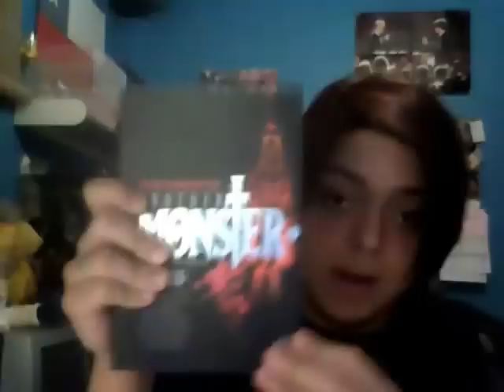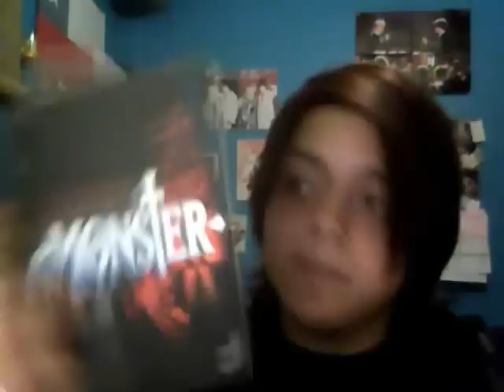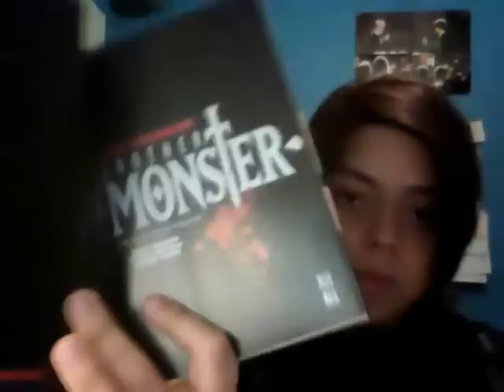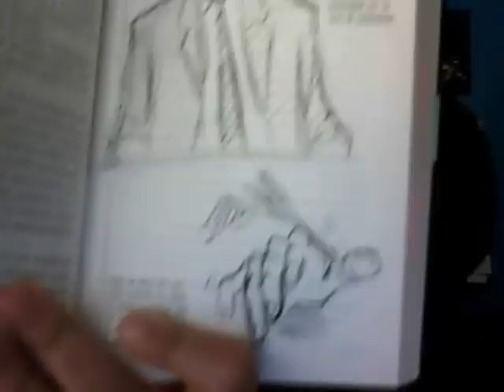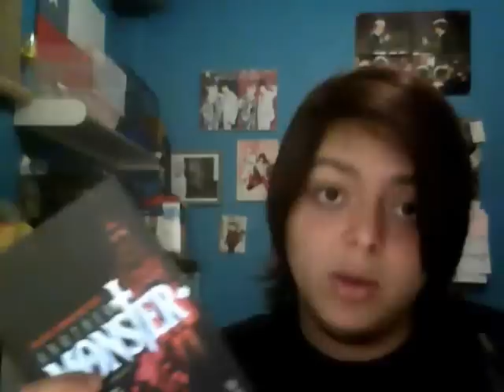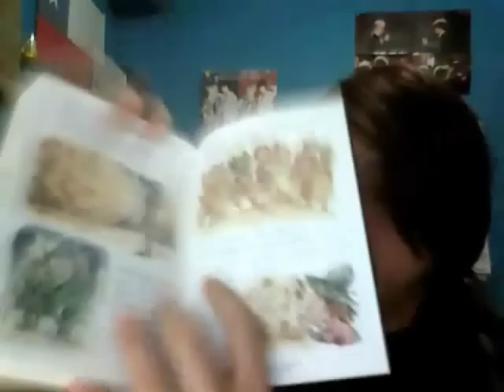Video Review: Another Monster 1/2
Primera Parte de la videoreseña de "Another Monster", de Naoki Urasawa, editada por Timunmas.

-- ¿Click-click? --